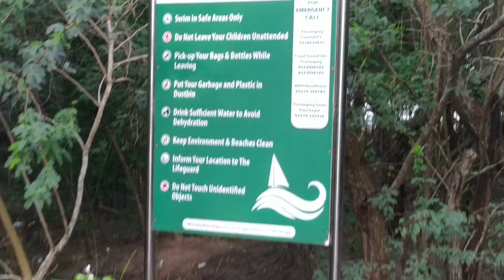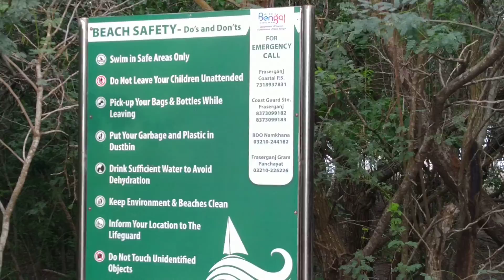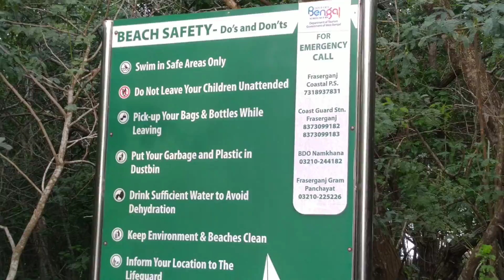Sea Beach of Henry's Island of Bakkhali, West Bengal in English & Bengali